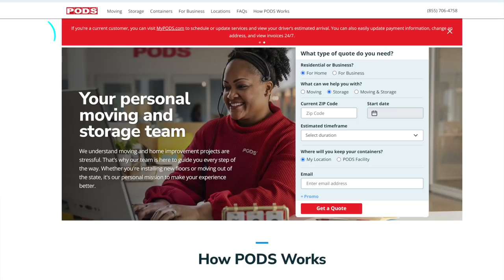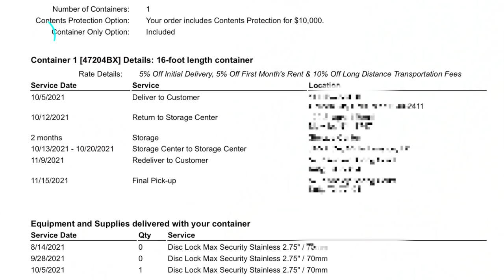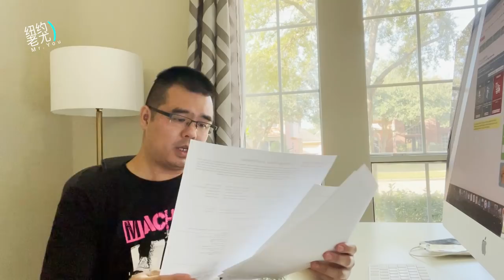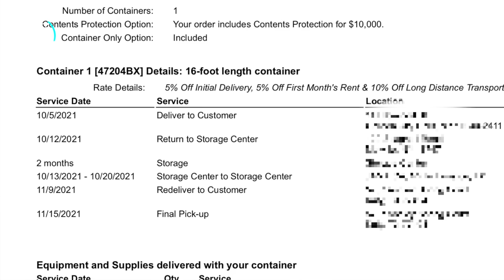VLOG：美国跨州非接触式搬家详解PODS纽约搬德州